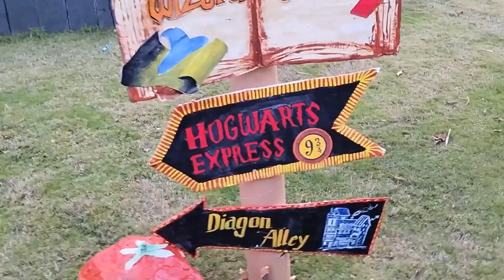Graphic Era University | Inter-campus Student Grafest | Avantika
Hello guys...

So this vlog is all about the Student Grafest campus decoration which was Harry potter themed.